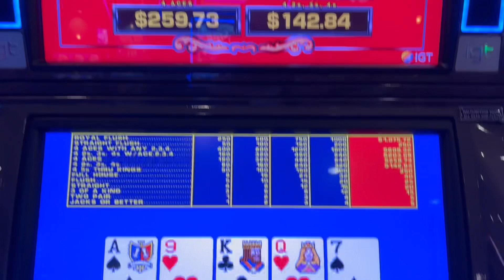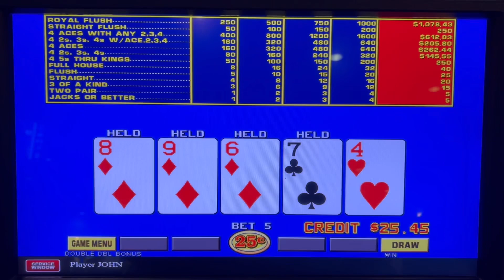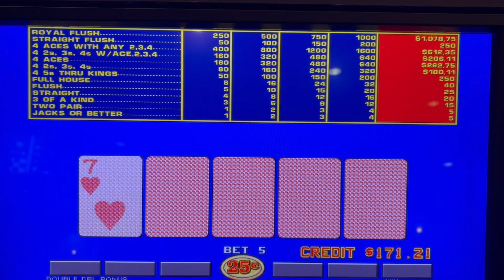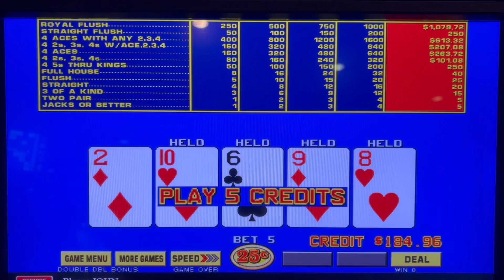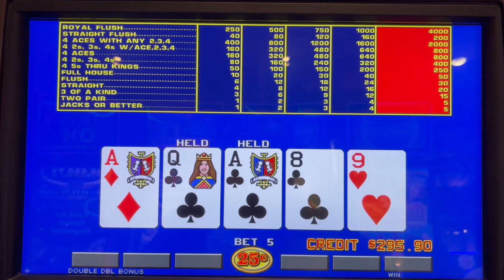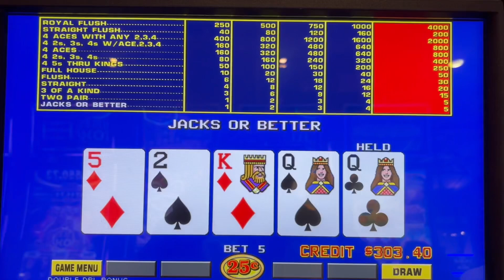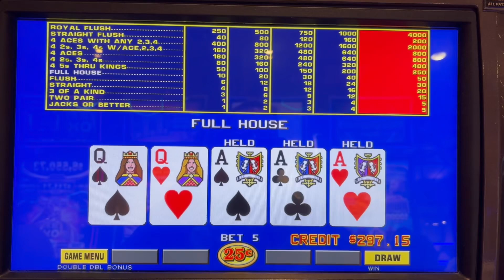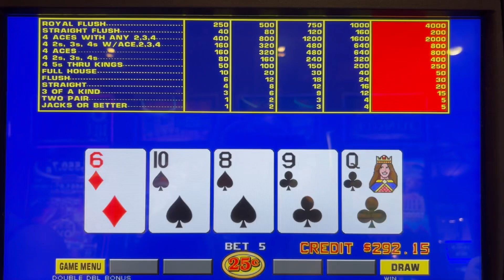Video Poker Strategy: Double Double Bonus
How to play DDB Video Poker at the Casino